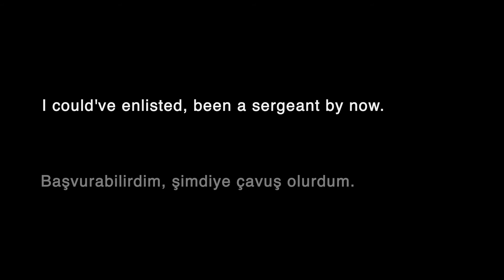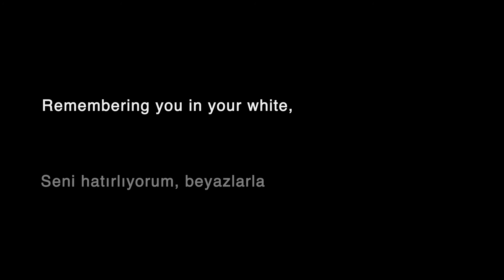Algebra Suicide - No War Bride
(1987 - the secret like crazy)